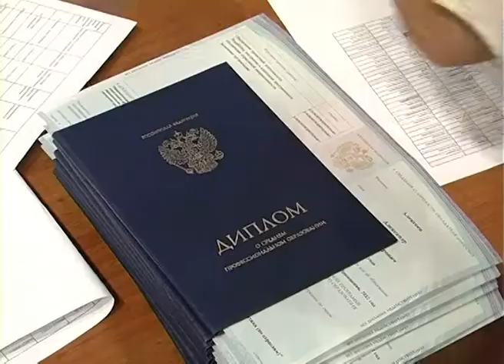Дипломы выпускникам Дмитровского института университета «Дубна»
А теперь вместе с нашим корреспондентом Натальей Курышкиной давайте побываем в парке «Экстрим», где 1 июля состоялось торжественное вручение дипломов выпускникам Дмитровского института университета «Дубна»